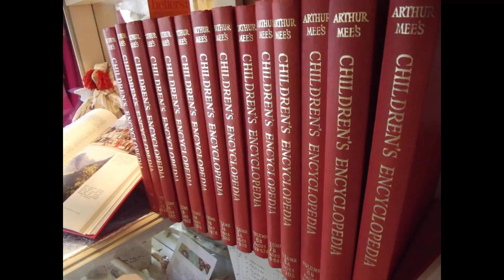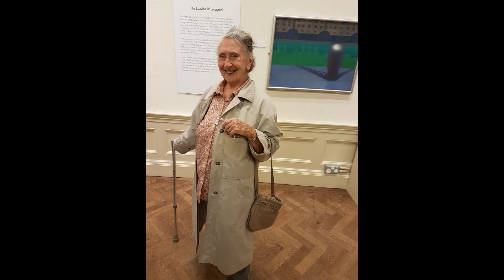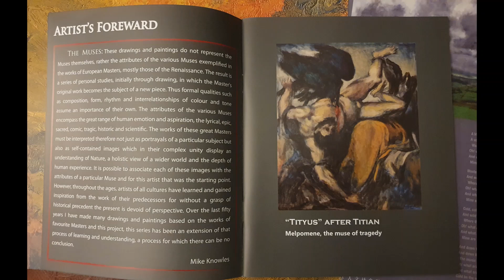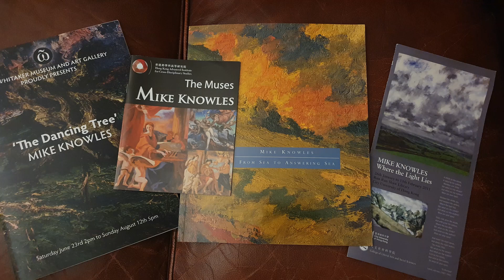The Northern Art Podcast - Episode 3 - Mike Knowles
In the third episode of The Northern Art Podcast, Ant talks to one of the greatest living landscape painters in Britain, Mike Knowles.